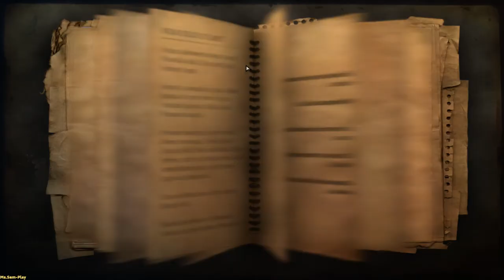Far Cry 2 ➤ U.F.L.L. IN MOSATE SELAO(Офот в MOSATE SELAO)